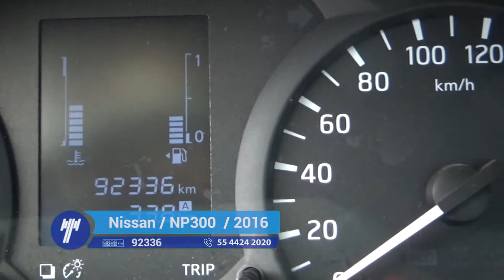Nissan / NP 300/2016 - GK871989